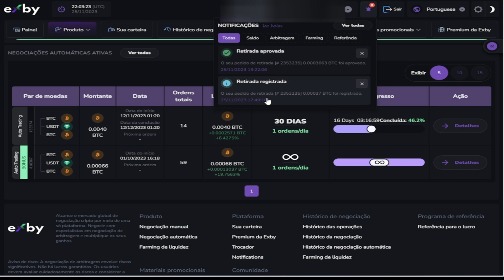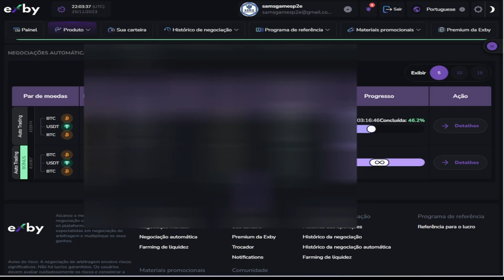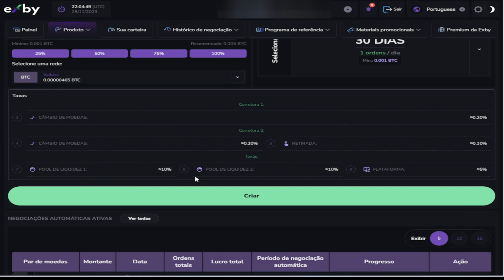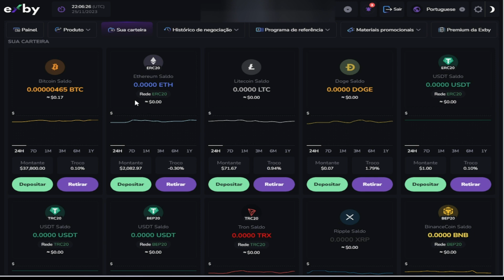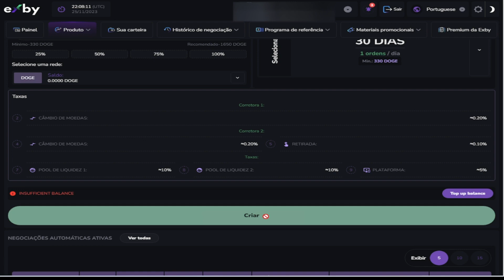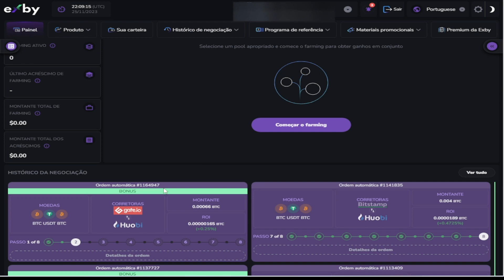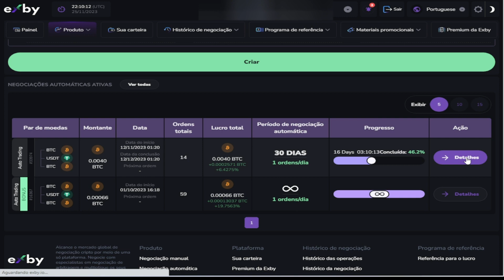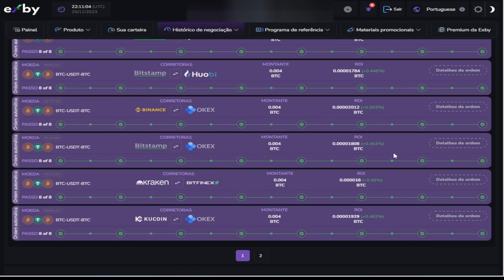Exby Prova de Saque e Atualizações Importantes no Site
* Free

* Requer Investimento